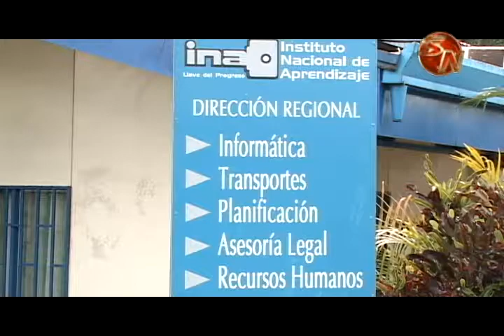Alianzas y ampliación de la oferta de servicios son aspectos que destaca el INA